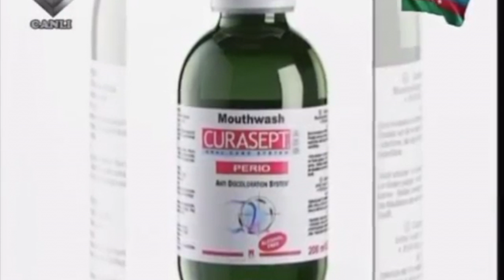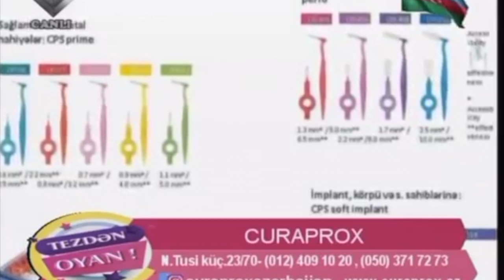Dr. Huseyn Huseynzadə LİDER TV *Tezdən Oyan * mövzu ağız gigiyenası